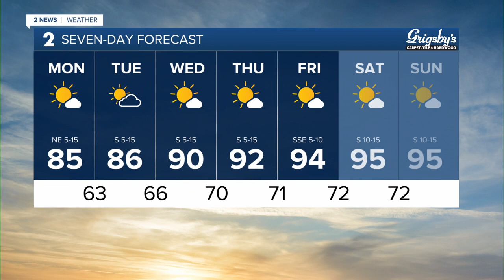Pleasant Monday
Meteorologist Emma Landeros has your forecast for June 10, 2024.